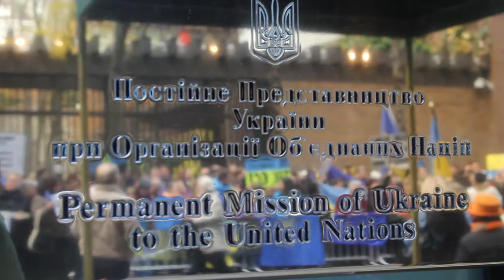ЄвроМайдан NEW YORK CITY 23.11.2013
(RVK 1051)